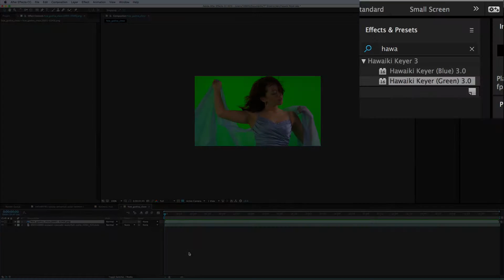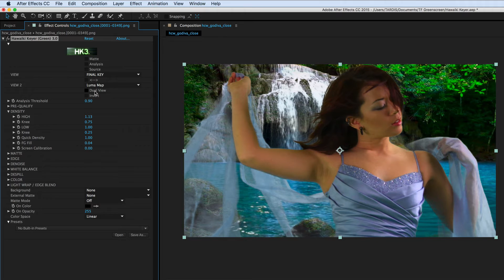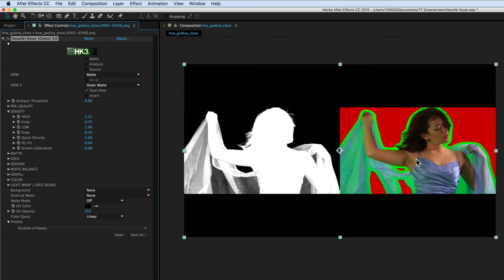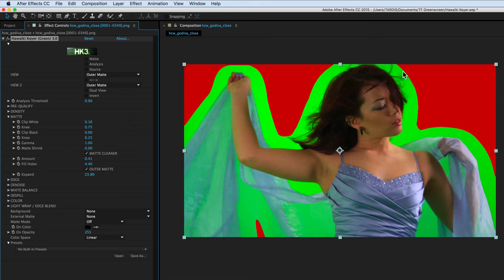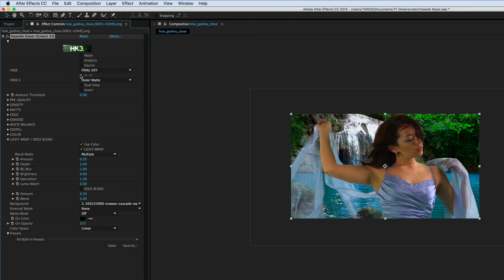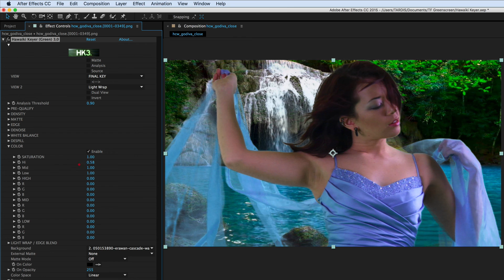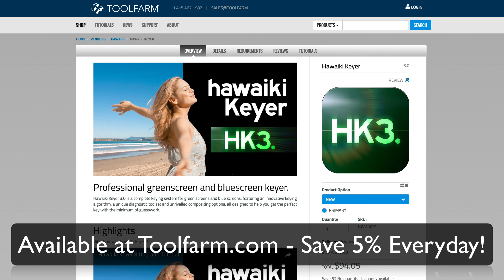Review/Overview: Hawaiki Keyer 3.0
Michele from Toolfarm reviews and goes over how to use Hawaiki Keyer, a plug-in that uses FxFactory technology to pull a great key.